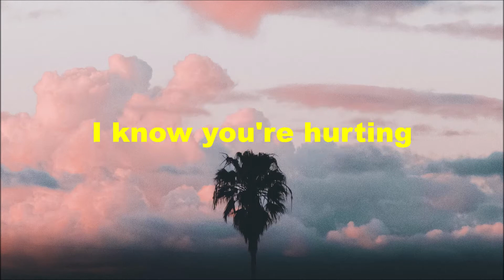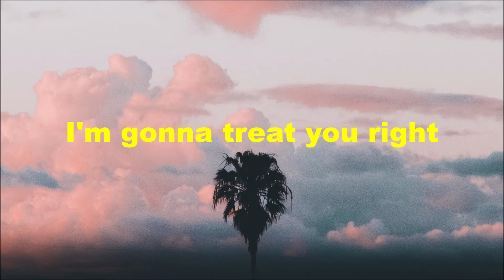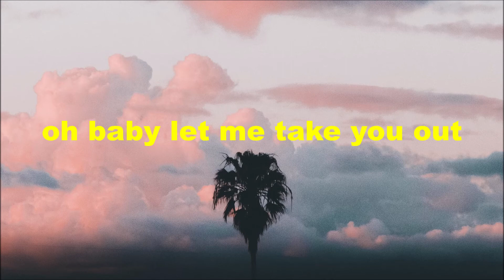crush // let me (ft. devin morrison) lyrics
this give me 'Versace on the floor' kind of vibe with a more relaxing lyrics by devin morrison. it also have this 80s-90s r&b vibe which I really love after listening to all different kind of r&b now. not that it's bad but I appreciate crush to create this song.

credit to crush, devin morrison and everyone involved in this album :)